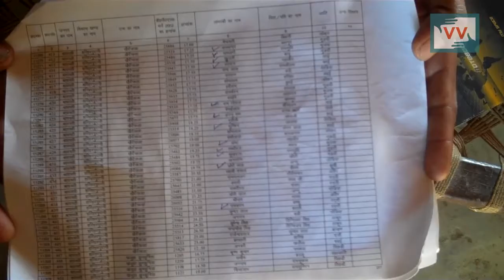Poor people of Lalaipurwa Village need Indira Awas | Raeesh reports for IndiaUnheard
This video was made by a Video Volunteers Community Correspondent Raeesh Ahemad. Community Correspondents come from marginalized communities in India and produce videos on unreported stories. These stories are ’news by those who live it.’ They give the hyperlocal context to global human rights and development challenges. Take action for a more just global media by sharing their videos and joining in their call for change.